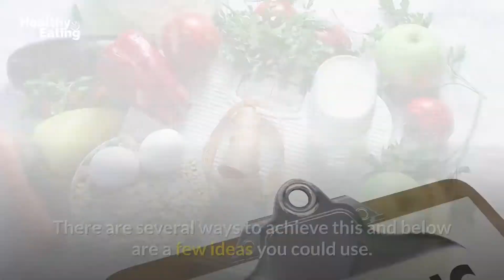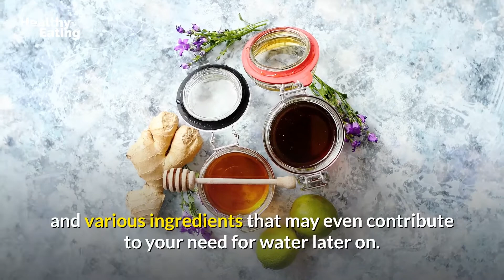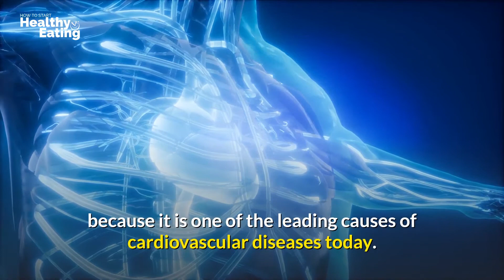Weight Loss Eating Plan [A Healthy Eating Plan For Weight Loss]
Weight loss is a common goal nowadays and one way to achieve it is by pairing a great exercise program with a healthy eating plan; which can keep your body in the best condition while shaving away the excess flab from your hips and problem areas. Nutrition is essential when it comes to losing weight. This also requires making sure the food you consume is not only satisfying but also full of vitamins and essential minerals.

We Hope You Enjoy These Healthy Weight Loss Ideas!